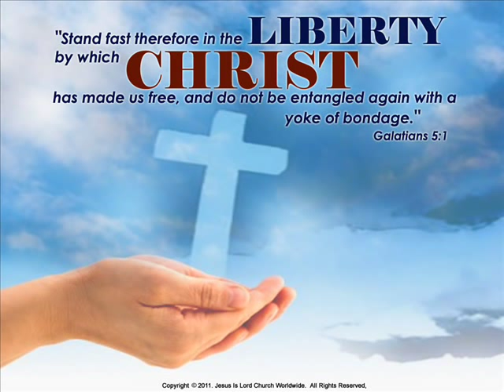Pray For Me.Scott Wesley Brown